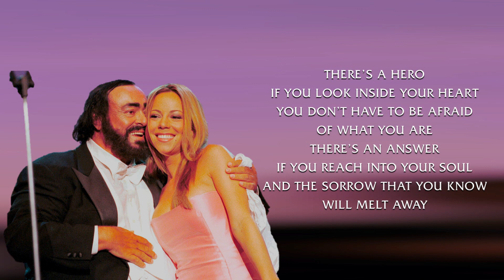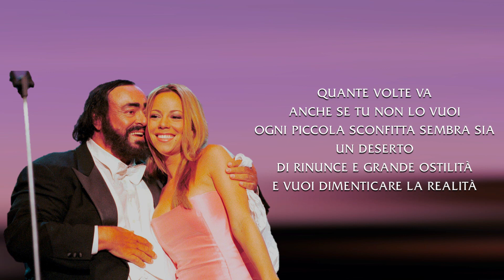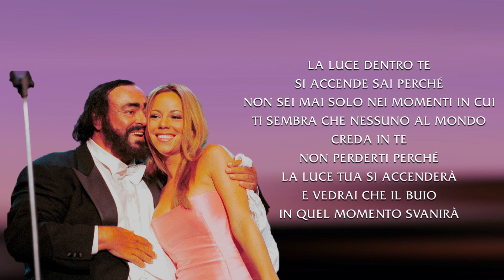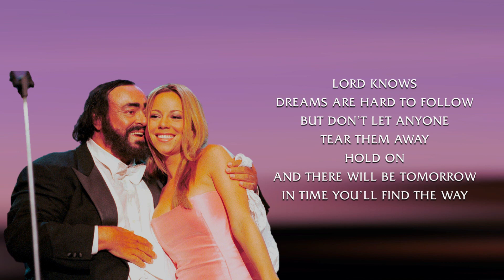Mariah Carey - Hero [Live Instrumental w/ Luciano Pavarotti] (Pavarotti Orchestral Version)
Here's my version of "Hero" as performed by Mariah, based off her performance during Pavarotti and Friends.